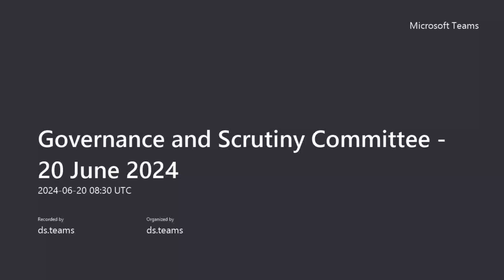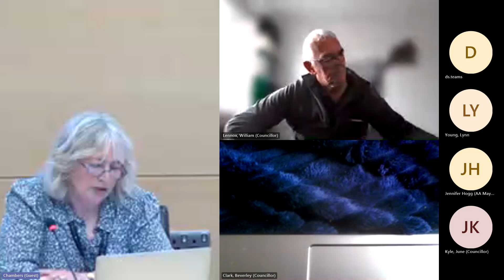Governance and Scrutiny Committee - 20 June 2024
Recording of EastAyrshire Governance and Scrutiny Committee - 20 June 2024